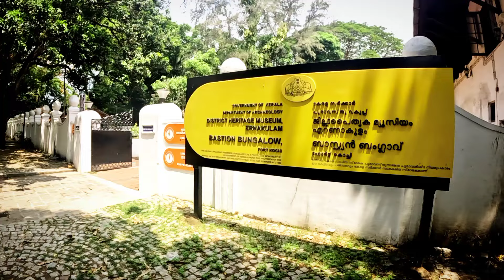Solo Travel | Kerala | Kochi Water Metro | Fort Kochi | St. Francis CSI Church | Jew street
credits